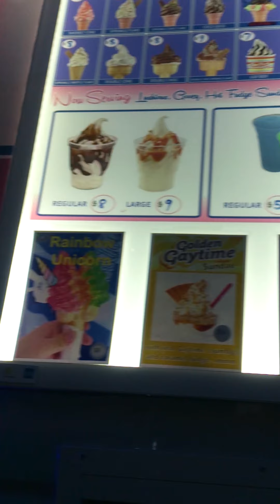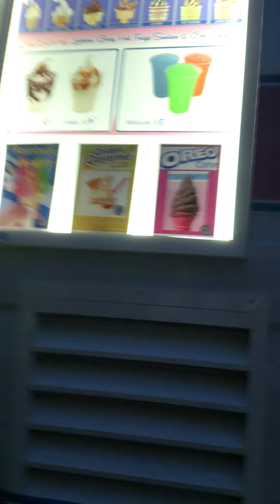Omg there is an ice cream truck in sydney!